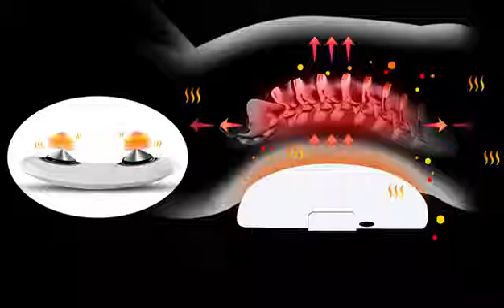waist massager 1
Hezheng Waist Massage Vibration Massage Far Infrared Heating Waist Massager